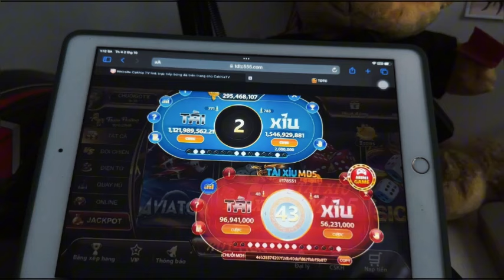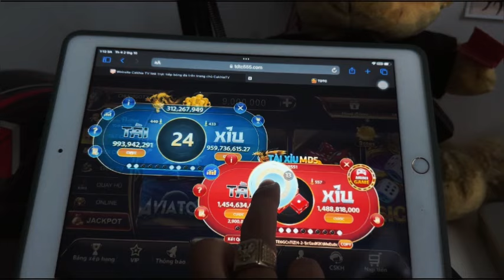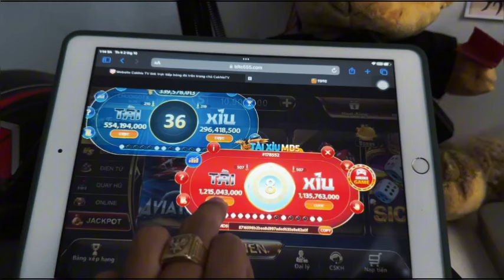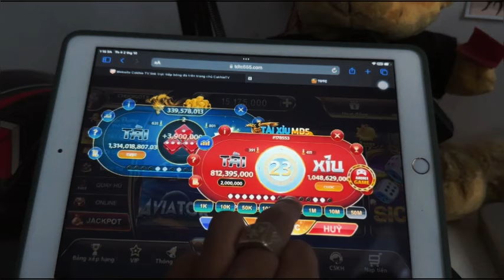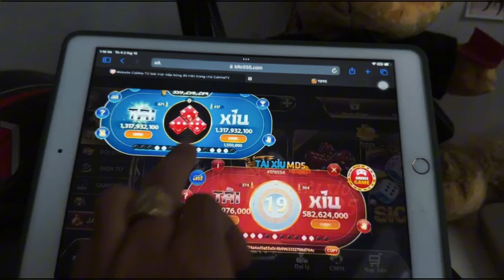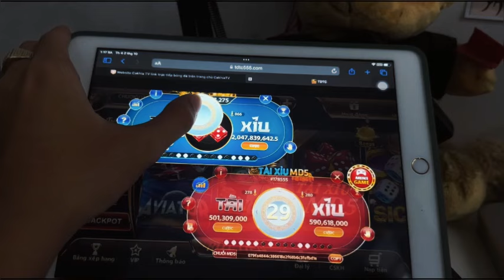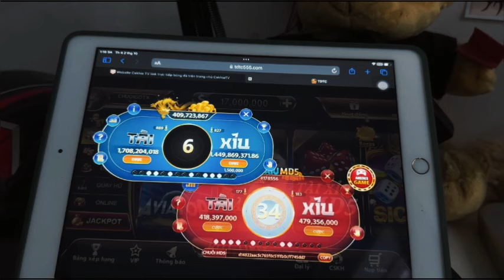Go789 | Vốn Nhỏ Liều Ăn Nhiều Tại Tài Xỉu Go789 Sun52 Bay789 Cách Chơi Hiệu Quả Cho AE Thích Húp Lớn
GO789 được biết đến là sân chơi cá cược đáng trải nghiệm bậc nhất hiện nay. Nơi đây được đánh giá tốt về mọi mặt từ số lượng sản phẩm game cho đến chất lượng của từng trò chơi tiêu khiển. Đến đây, hội viên sẽ được tận hưởng đấu trường cá cược xanh chín, săn ưu đãi cực căng và nhiều hơn thế nữa.